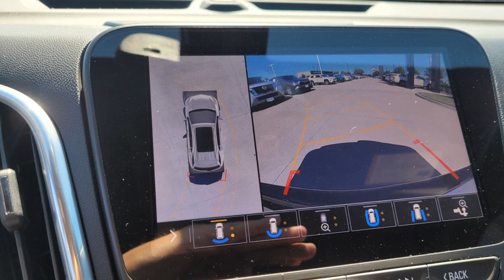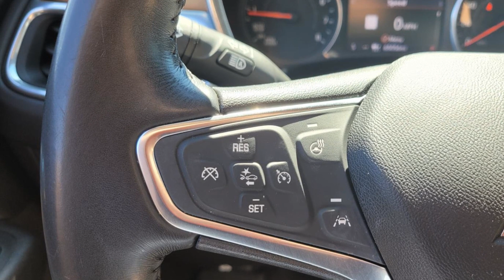2019 Chevrolet Equinox Premier Burleson, Fort Worth, Crowley, Arlington, Alvarado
2019 Chevrolet Equinox Premier 3GNAXPEXXKL398944